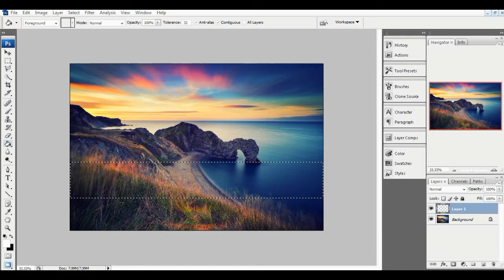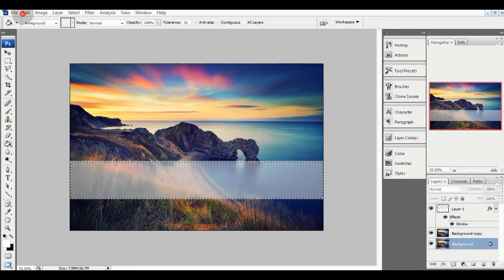How To Get Translucent Effect Using Photoshop | Glass Effect | iOS Effect | Transparent Effect